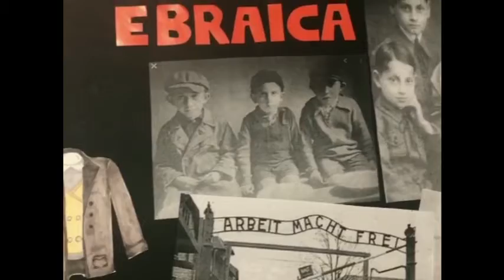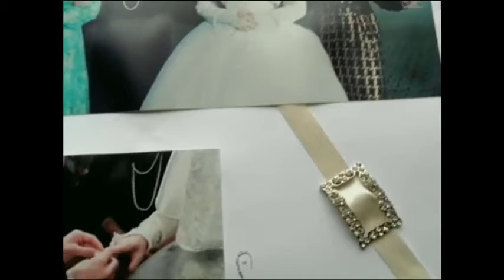Quinta Design - Giorno della memoria 27-01-2021